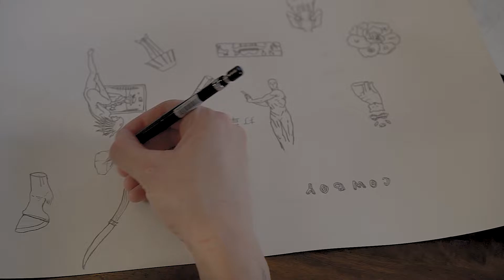HOUSE OF LEO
HOUSE OF LEO brand's video presentation at virtual MBFWRussia.